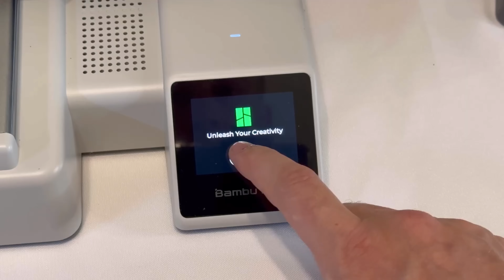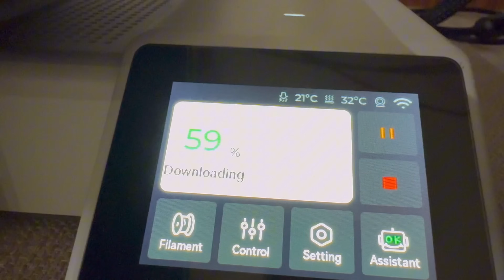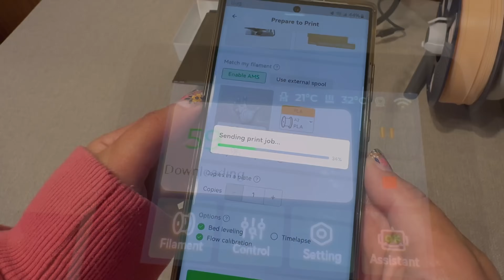Bambu Lab A1 Mini Review - Update After 9 Months!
After 9 months of using the Bambu Lab A1 Mini, it’s time for an honest review update. In this video, I’ll share how the printer has held up, the pros and cons, and whether it’s still a great choice for beginners in 3D printing.

➡ A1 Mini Printer
➡ Wyze Camera
➡ Filament Dryers
➡ Popular Filaments

Other Socials!